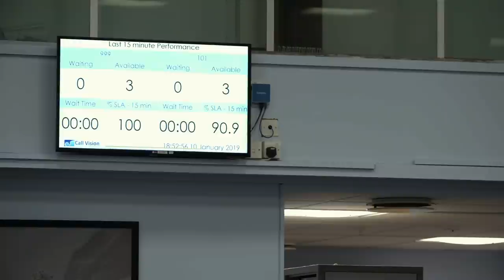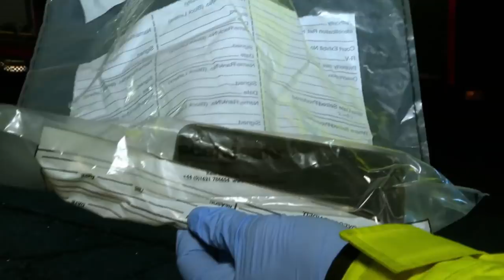Police Officer Investigates Car Crash Where Suspects Ran Away | Cops UK: Bodycam Squad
PC James Gill is called to a multi-vehicle car crash where the suspects ran away, leading James to think that they may be guilty of just more than causing a crash.

Viewing from the 🇬🇧UK? Watch full episodes of Cops UK: Bodycam Squad